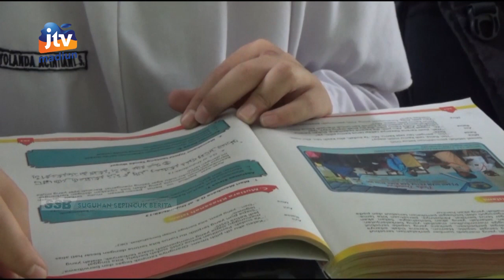MAGETAN - Ditengah Ancaman Omicron, PTM Tetap 100 Persen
Pemkab magetan tetap menerapkan pembelajaran tatap muka 100 persen di lembaga pendidikan. Hal itu berdasar pada petunjuk pemerintah pusat yang memperbolehkan pembelajaran 100 persen meskipun varian omicron mengancam.